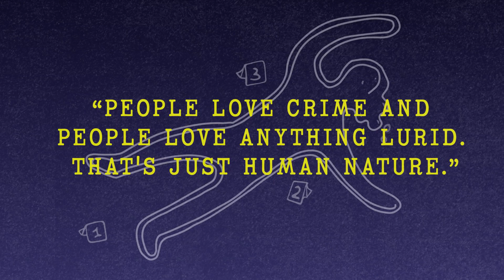Spectacle True Crime | Neon Hum Media | Sony Podcasts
This season of Spectacle delves into the history of true crime -- from the cases that shook us to our core, to its passionate audience, and what narratives and stereotypes it reinforces in our culture. From Neon Hum Media and Sony Music Entertainment. Spectacle: True Crime is available June 23rd.